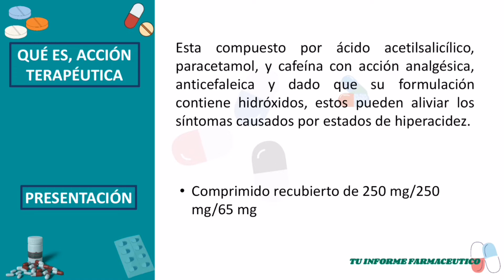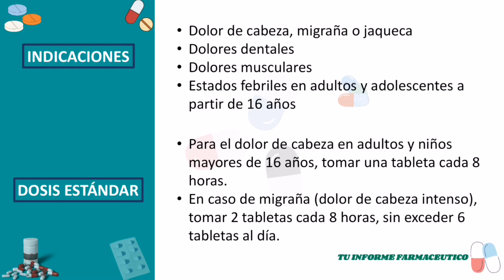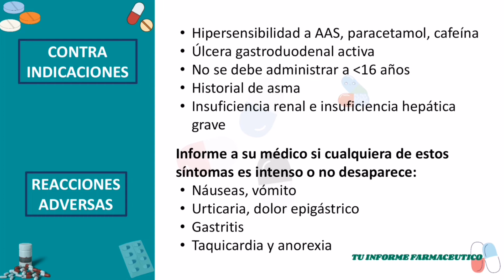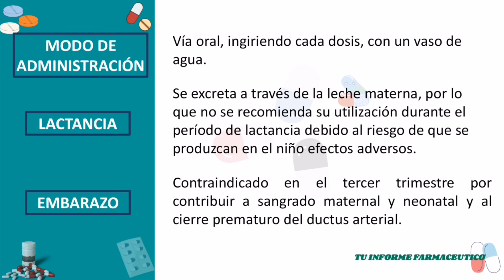💊Bio electro para dolor de cabeza. Bio electro para que sirve